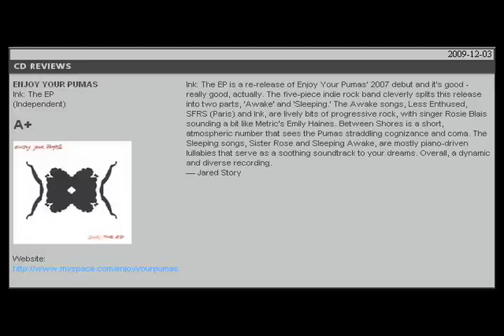Enjoy Your Pumas 2010 EPK Video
Video produced by Nick Friesen.